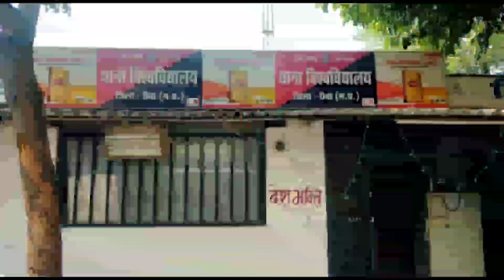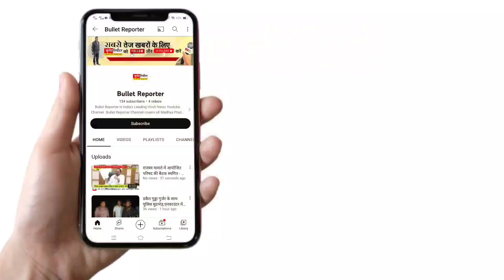रीवा से बड़ी खबर/ट्रेलर और ट्रक में जोरदार टक्कर अनियंत्रित ट्रेलर घुसा बस्ती में .....